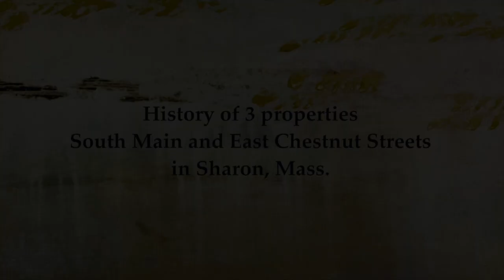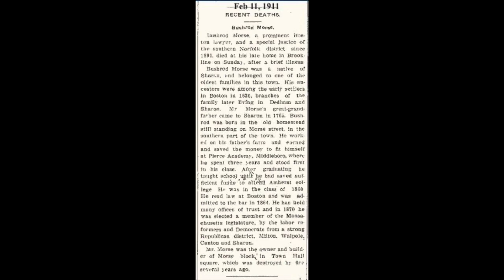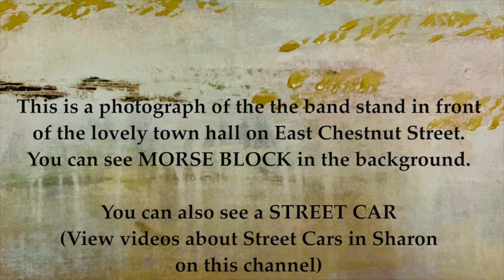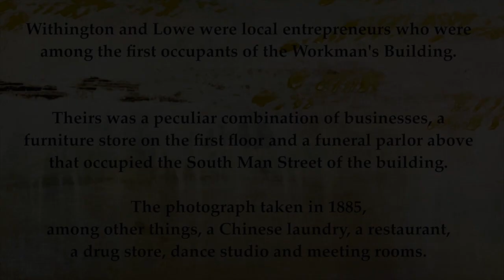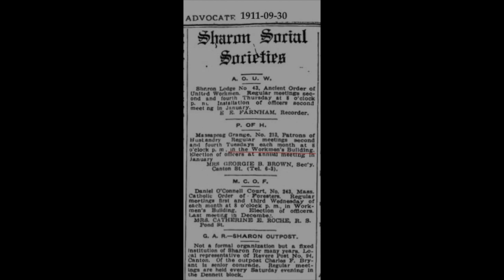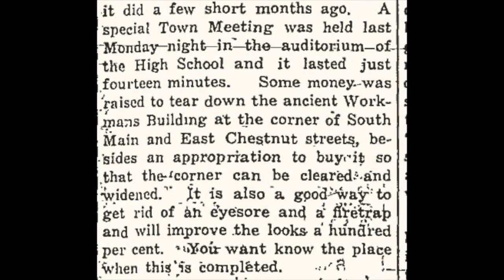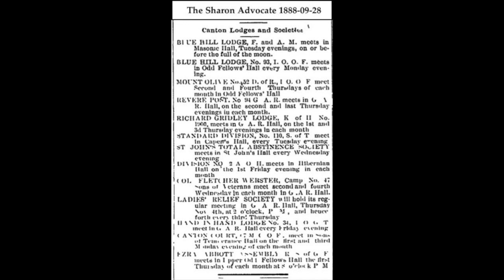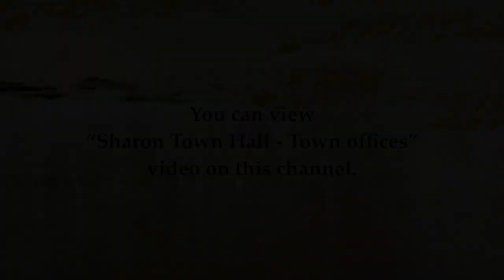Sharon - East Chestnut Street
This video gives a brief history of a few properties on South Main Street and East Chestnut Street in Sharon.
I share some great images of the Workman's Building, Odd Fellows Hall   and Morse block.